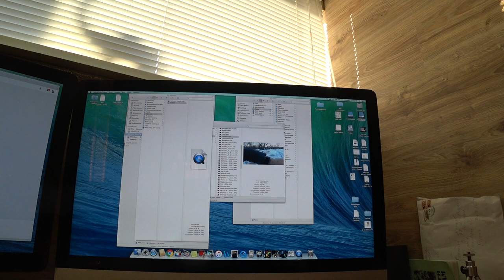Съемка видео и прочие заботы.